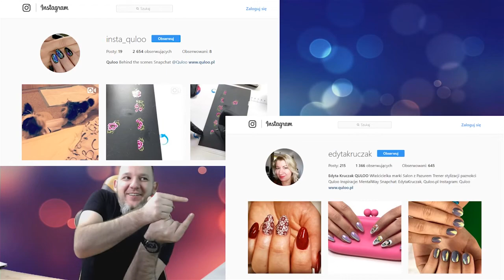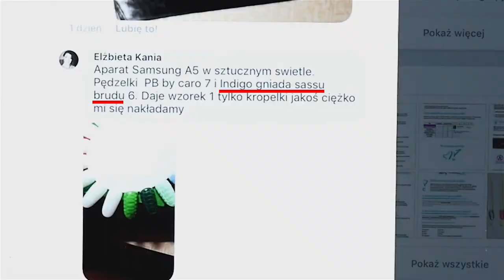#03 Analiza - Nowy Kolor Indigo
►►►►Jeśli chcesz spróbować zmienić coś w swoim życiu i zarabiać dzięki pasji ROZWIŃ i POCZYTAJ.◄◄◄◄

» Kto: Quloo - Discover The Secret of The Nail Art

» Dla kogo: Dla wszystkich osób związanych z stylistyką paznokci ale nie tylko! Również dla osób, które chcą rozpocząć swoją przygodę z pazurkami. Jesteśmy otwarci na wszystkich, niezależnie od ich doświadczenia.

» Dlaczego Quloo:

• 10 lat doświadczenia naszej trenerki Edyty Kruczak
• Przeszło 300 certyfikowanych kursantek
• 15 wydanych kursów
• Setki godzin spędzonych na analizach, rozmowach z naszymi kursantkami.
• Transmisje prowadzone w jakości FULL HD (1080p)
• Zdobienia w kilkukrotnym powiększeniu
• A co najważniejsze wspaniała atmosfera, oraz wsparcie od strony stylizacji oraz technicznej.

» Masz jakieś pytania ?

Na wszystkie odpowiemy! Odezwij się na nasz FanPage a na pewno otrzymasz odpowiedź!